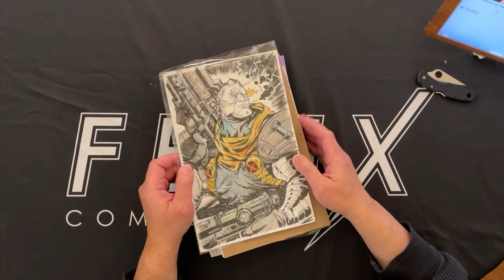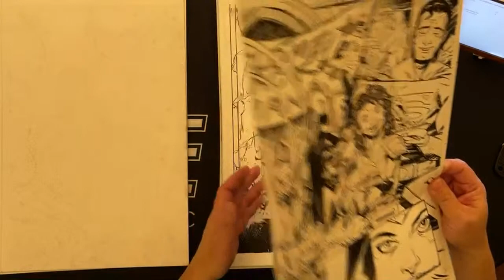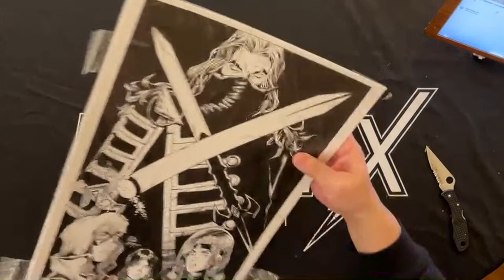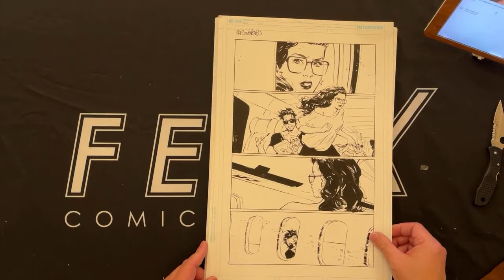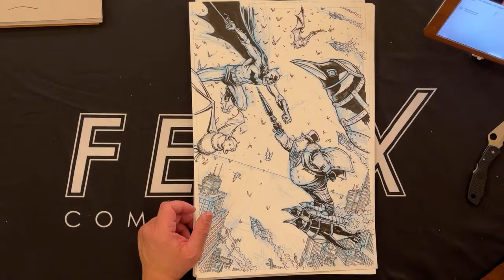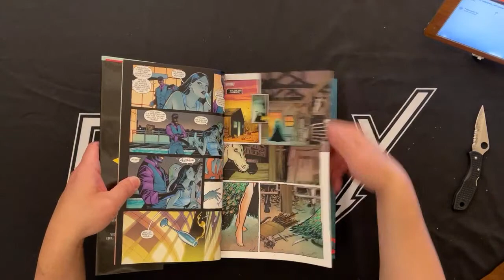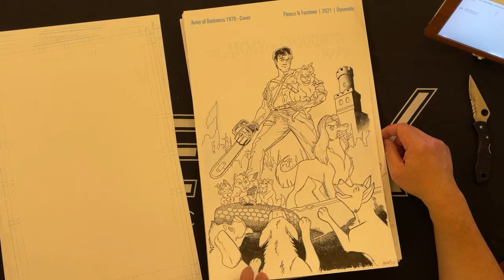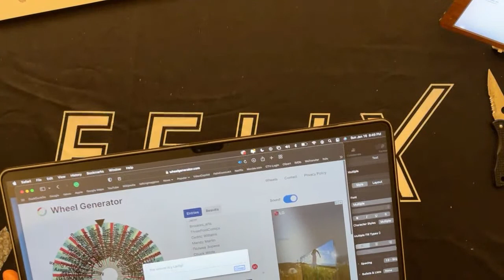Felix Comic Art: UNBOXING / ART SHOW Episode 10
Our most epic unboxing is upon us...Felix Comic Art UNBOXING / ART SHOW Episode 10 livestreams TONIGHT, Sunday, January 16th, at 7PM PST/10PM EST!

We normally open four or five boxes on our show. Our previous high has been six boxes. Tonight, we are opening EIGHT boxes from the greatest talent in modern art!

And, as usual, we are giving away FREE prizes for lucky viewers! Including an awesome Daniel Warren Johnson signed print with Beta Ray Bill original art sketch!

Join the chat and meet fellow collectors! See you all soon and GOOD LUCK!